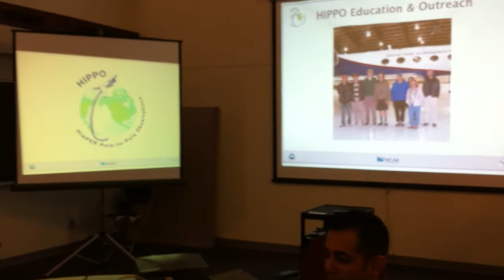Matrox TripleHead2Go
Using the Matrox TripleHead2Go to do a 3 screen presentation at a 2400X600 resolution. The results are amazing and the presentation power will wow your ordians...
It took us a while to get it going, and the configuration was a bit complicated but it was worth the effort. I will try to post later the full presentation, once we are done building it.